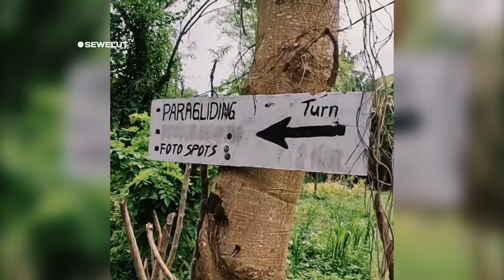TIBA DI MANDALIKA ⚡ TOPRAK NIKMATI INDAHNYA SIRKUIT MANDALIKA NAIK PARAGLIDING 😍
Tiba di mandalika lombok ,Toprak Razgatlioglu kegirangan naik paragliding di atas sirkuit mandalika. Tim GRT yamaha pesta kelapa muda di pantai.

Toprak Razgatlioglu merasakan sensasi terbang di atas Sirkuit Mandalika dengan aksi paragliding jelang WSBK Mandalika pekan ini.
Toprak membagikan momen ia menjajal paragliding. Dalam video yang dibagikan, Toprak sempat menyusuri kebun untuk bisa mencapai puncak tempat paragliding dimulai.
Setelah lepas landas, Toprak yang ditemani instruktur, sempat merasakan terbang di atas lintasan Sirkuit Mandalika.
"Halo Lombok, saya percaya saya bisa terbang," tulis Toprak dalam unggahan tersebut.
Toprak juga sempat di kagetkan dengan kehadiran dua ekor anak kambing seusai naik paragliding, lantas langsung mengabadikan momen tersebut dalam instagramnya storinya.

Tak hanya toprak namun rekan satu timnya dari Pata yamaha Niccolo Canepa turut bersenang2 dengan naik paragliding saat tiba di mandalika lombok berasama Toprak. Dalam unggahan instagram storinya dia menunjukkan keindahan dan ke asrian hotel tempatnya menginap. Niccolo Canepa yang sedang berasama Toprak menuju bukit untuk naik paragliding ,Merekam aksi toprak yang lompat kegirangan melihat keindahan alam lombok dari atas bukit. Dia juga turut mengunggah keseruanya naik paragliding di dalam instagramnya, "sangat menyenangkan hari ini! Trimakasih indonesa", tulis pembalap tersebut.